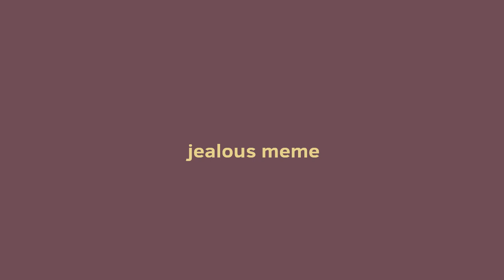jealous meme/ FW flipaclip/ 8 fps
original: JAY_XII